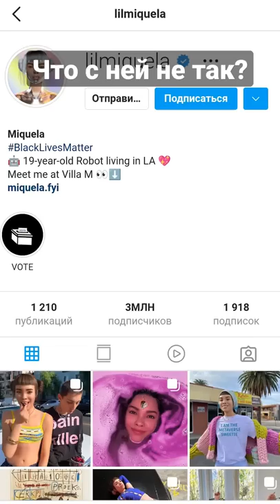Самая необычная модель из Инстаграма. Лил Микела